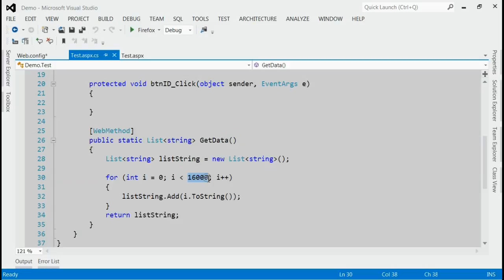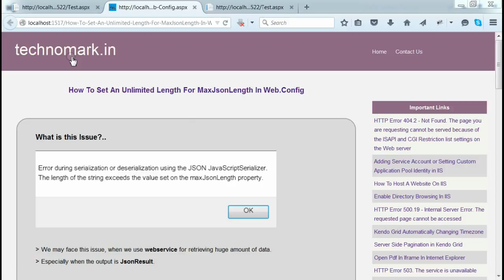How To Set An Unlimited Length For MaxJsonLength In Web.Config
for more information.

Complete steps is described in this video regarding How To Set An Unlimited Length For MaxJsonLength In Web.Config